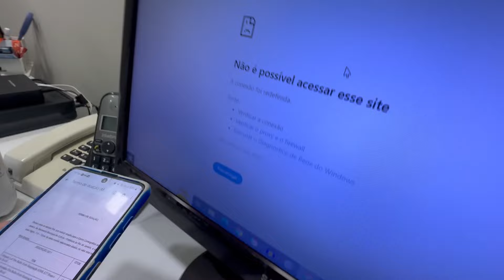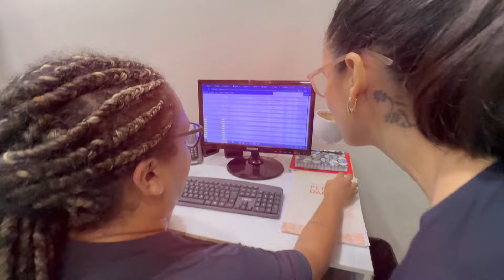VLOG | BASTIDORES DO RESULTADO DE JOINVILLE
Para mais conteúdos sobre o mundo da dança, siga a Petite no Instagram
Seja um aluno da Petite Danse! Confira nossa grade de aulas e valores